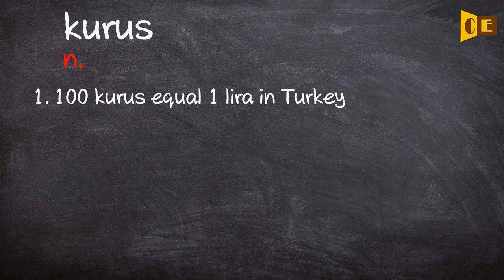Kurus Pronunciation, Paraphrase, Listen & Practice